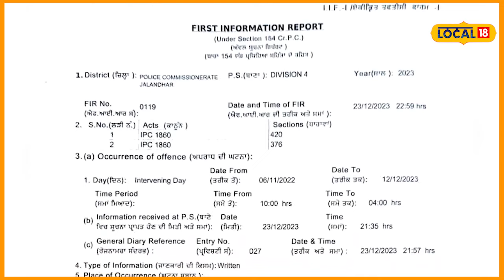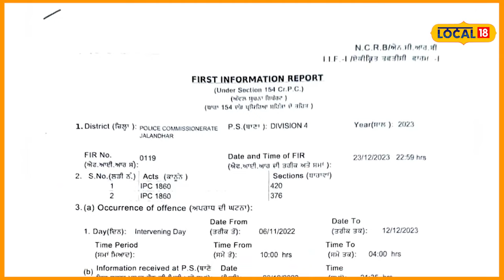Shadi.com ਤੇ ਵਿਆਹ ਕਰਵਾਉਣ ਵਾਲੇ ਸਾਵਧਾਨ, ਭੈਣ ਭਰਾ ਨੇ ਮਿਲ ਕਈ ਕੁੜੀਆਂ ਦੀ ਜ਼ਿੰਦਗੀ ਕੀਤੀ ਖ਼ਰਾਬ